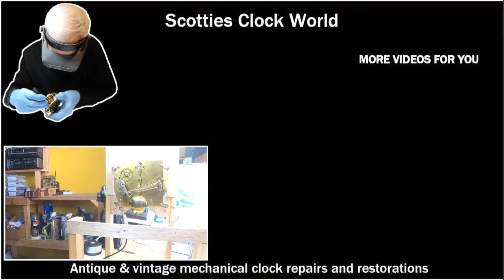How to adjust German mantle clock Crutch and Pallets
The owners of this Foreign (German) mantle clock were on holidays for three weeks and the movement ran down while they were away.
On their return they re-wound the clock and started the pendulum but the clock only ran for a couple of minutes.
Repeated attempts at starting the pendulum made no difference.

Find out what the problem was and how I fixed it.

Then activate the bell on the top right hand corner to receive notifications, you will then be notified of all our new video uploads.